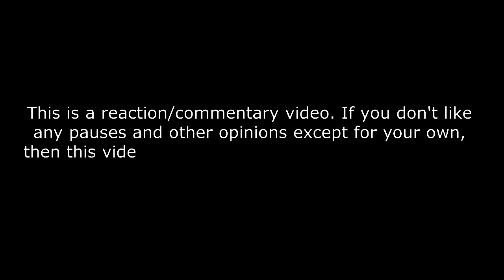Käärijä - Cha Cha Cha - London Eurovision Party 2023 REACTION